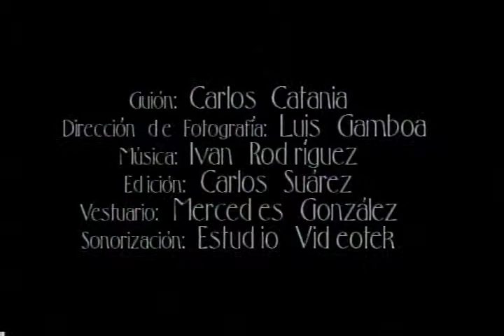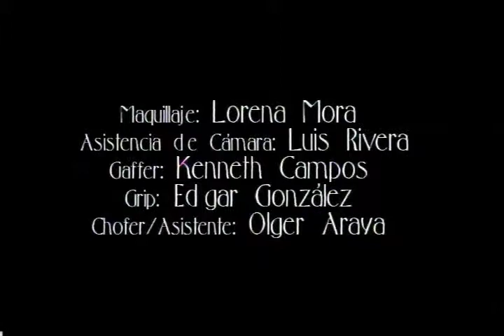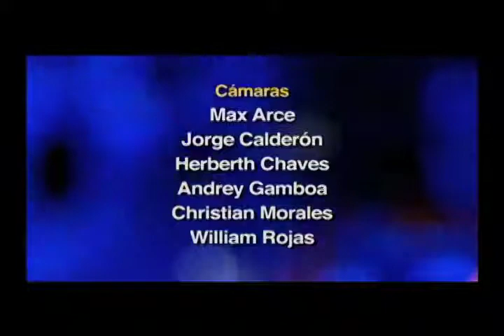Lunes de Cinemateca: Homenaje a Alfredo Catania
Recordamos a Alfredo Catania, una figura emblemática en el campo del teatro y el cine,  formador de generaciones de actrices y actores costarricenses, al que le agradecemos, en esta ocasión, su invaluable aporte.